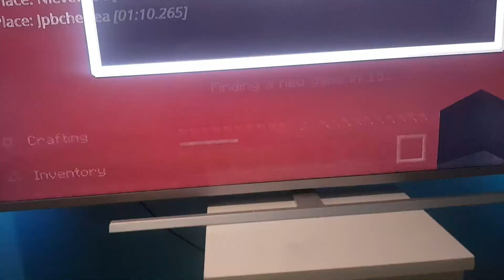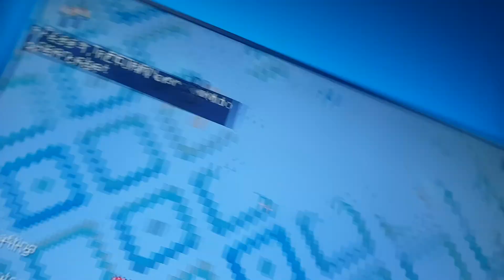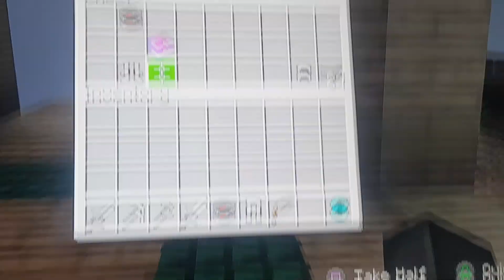I cqny play soz lol